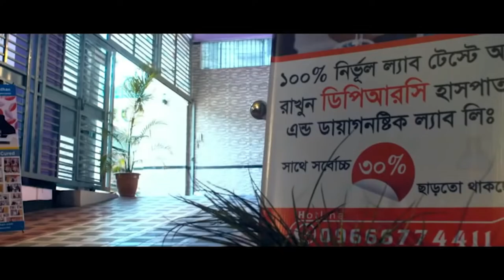আলহামদুলিল্লাহ কোমর ব্যথা থেকে মুক্তি পেলাম । PLID, Back Pain, AVN, AS, Komor Betha, PID, PCID, SPA,